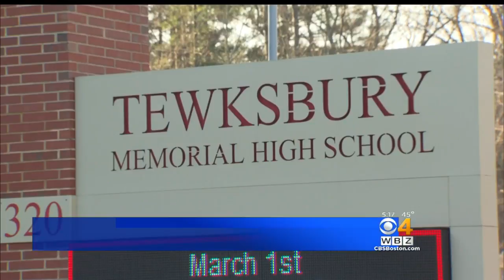Student Charged After Tewksbury School Placed In Lockdown For Threats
A 14-year-old male freshman at Tewksbury High School has been arrested after the school was placed into lockdown Thursday over fears of a student with a gun making threats to shoot another student. WBZ-TV's Beth Germano reports.